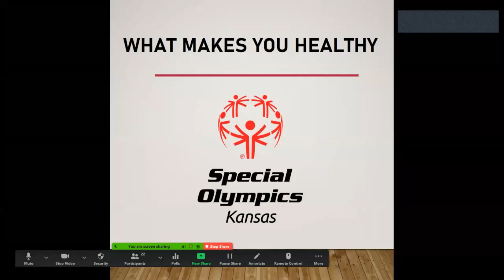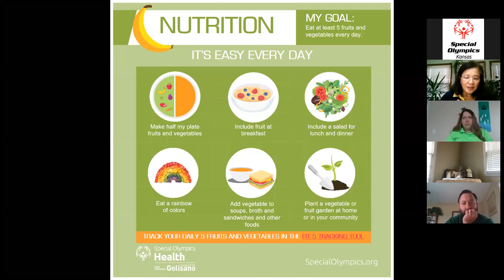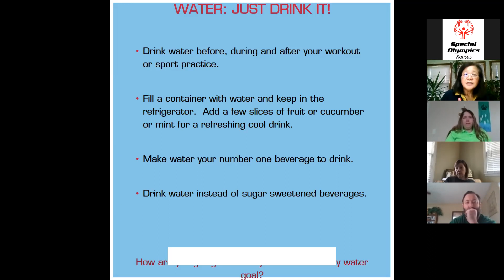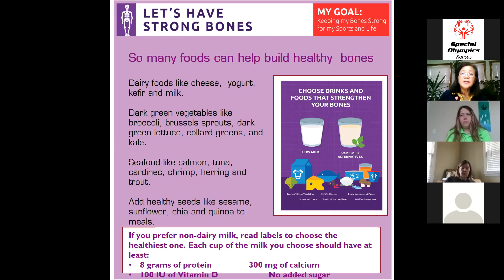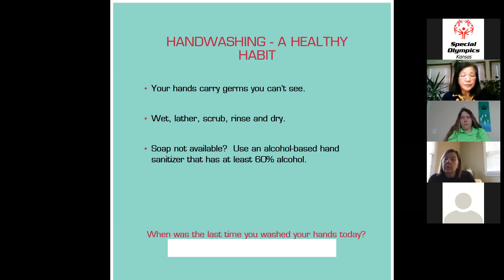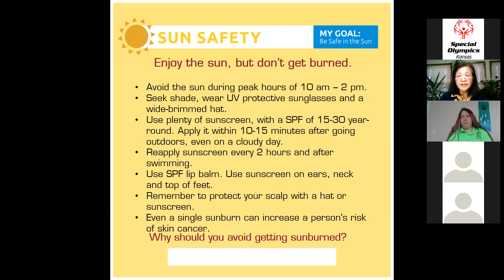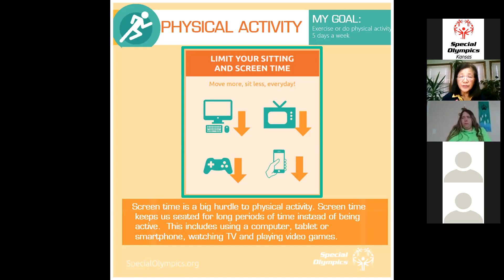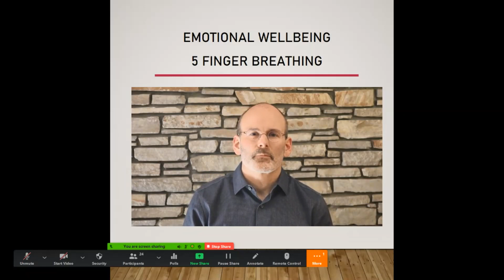Virtual Health & Leadership Forum: Luz Conde